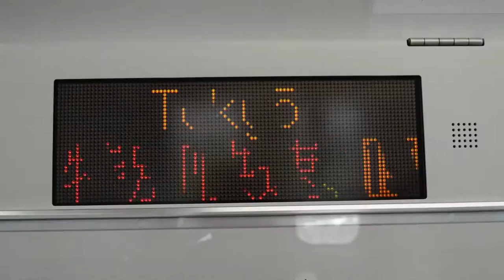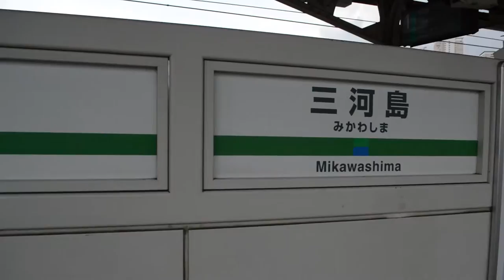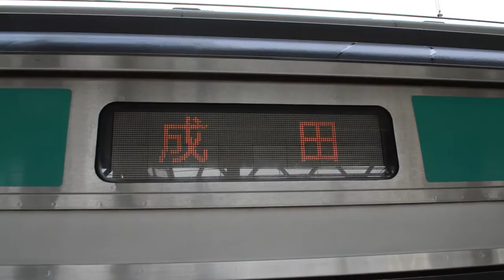Joban Line- Mikawashima Station Trains 三河島駅の列車、常磐線